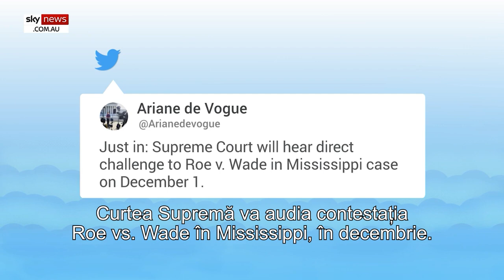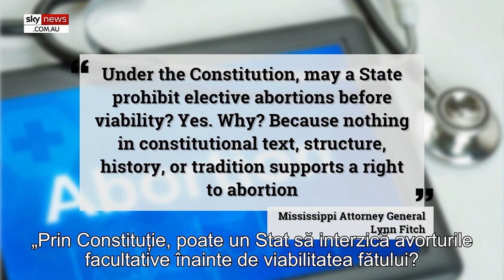Curtea Supremă va audia contestația Roe vs. Wade, o decizie care a legalizat avorturile în SUA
Curtea Supremă va audia contestația Roe vs. Wade, o decizie din 1973, care a legalizat avorturile în SUA

CIF: 33686860